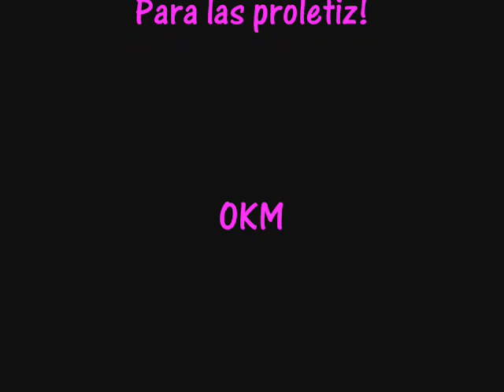The most beauiful girl in the world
Video con fotos de la chica mas guapa dle mundo!!